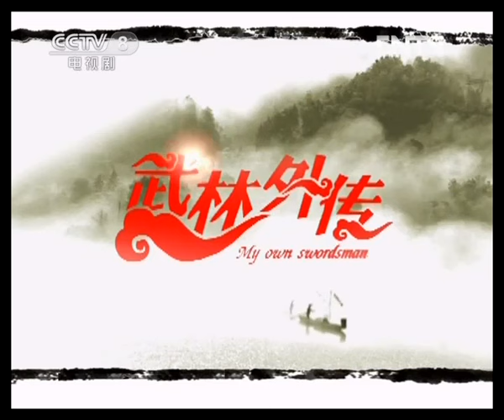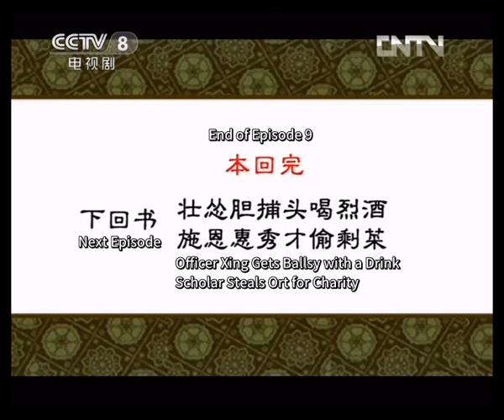[Eng Sub] My Own Swordsman EP.09 Mo Xiaobei travels through time in her dream